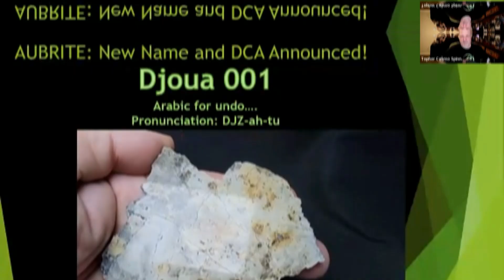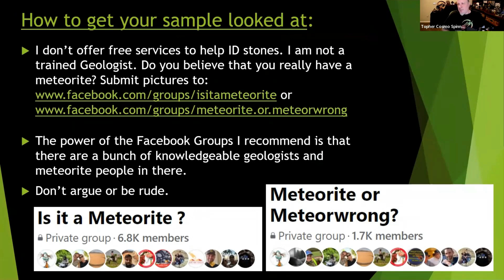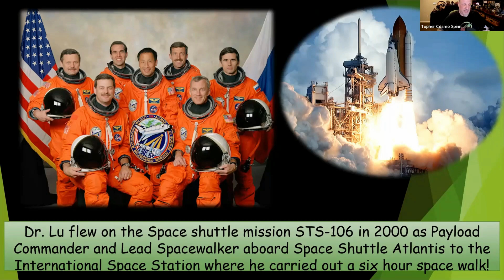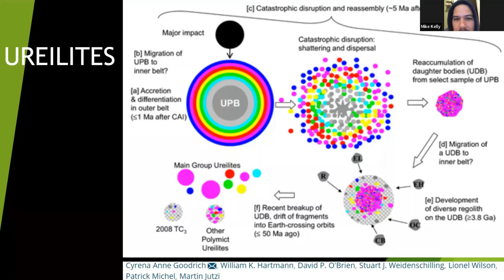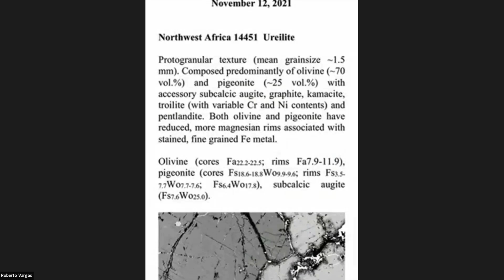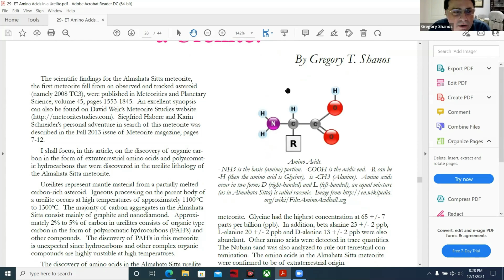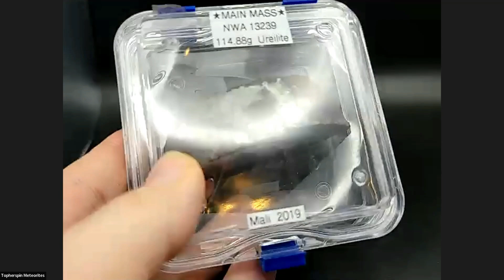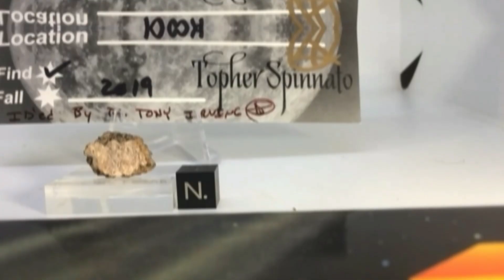Meteorite Collecting: Ureilites ☄️ Hangout Highlights 12-1-2021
Meteorite collecting and an in depth look at Ureilites. A highlight reel of the 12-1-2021 "Knowledge Bolide" Meteorite Hangout. There is a bunch of show and tell of meteorites with education. The complete Hangout will be uploaded soon.

I am Topher Spinnato, owner of Topherspin Meteorites LLC. I am an internationally trusted meteorite educator, importer, collector, and dealer. I am a proud member of the International Meteorite Collector's Association (IMCA #6236) the Meteorite Education & Trade Society (METS #6236), “Trusted Business” member of the Global Meteorite Association (GMA G0023), and I currently sit on the Board of Directors of the Meteorite Club as a “Pioneer Member”.